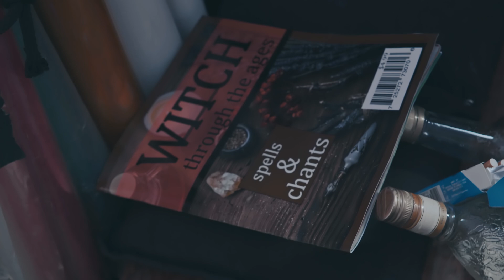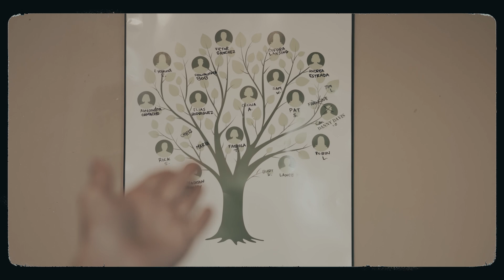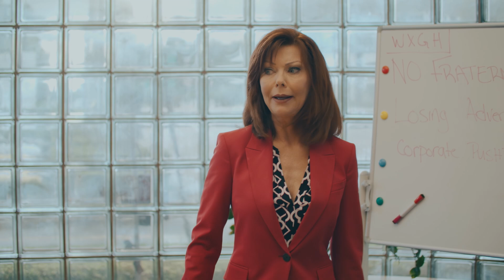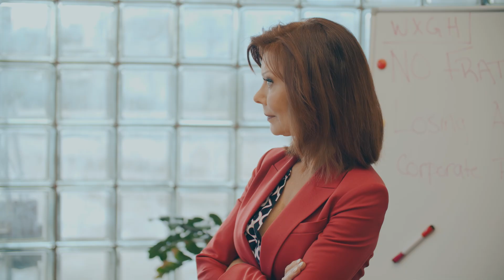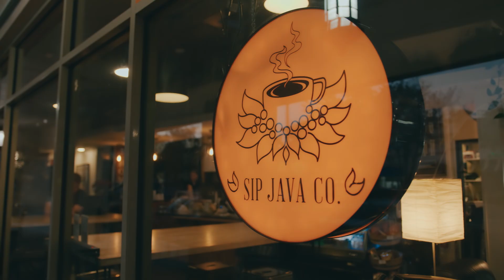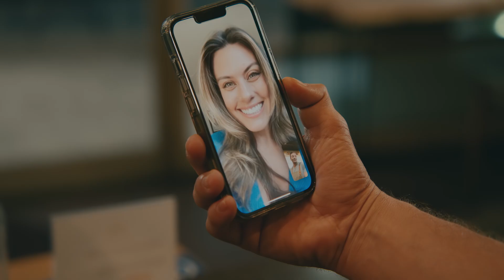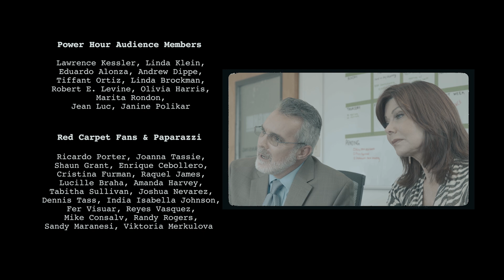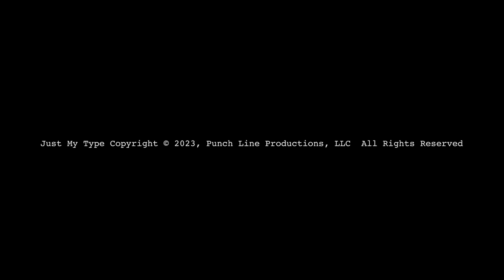Just My Type (2023) | Full Movie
Up next, shenanigans! Hysterical hijinks, surprising shtick, what are the wacky WXGH Miami TV station employees up to now? "Just my Type", a mischievous comedy.